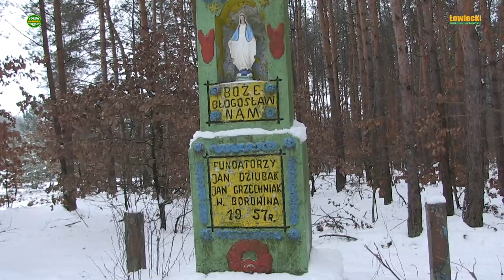Krwawe polowanie w Kruku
Koło Łowieckie nr 65 „Kruk” w Warszawie w dniu 6 stycznia 2019 roku zorganizowało polowanie zbiorowe. Polowanie miało miejsce w lasach przylegających do Dęblina, którego mieszkańcy traktują ten las jako miejsce spacerowe. Kuligi, wypady z dziećmi na sanki czy zwykłe spacery to bardzo częsty widok na drogach leśnych. Jest to las przejezdny dla mieszkańców miejscowości Plebanka i innych z gminy Stężyca.  Ślady na śniegu wskazują, że odbywane są w tym lesie kuligi.
Las jest więc szczególnie podatny na to aby służyć za magazyn wirusa ASF. Roznoszony na butach, oponach, płozach sanek i wszystkim co ma kontakt z zakażonym miejscem staje się generatorem kolejnych zainfekowań świń, które odporności na tą chorobę nie mają.
Późnym popołudniem zostaliśmy powiadomieni o „lejącej się z traktora krwi” dzików ubitych na polowaniu a wożonych razem z naganką po całym lesie. Zapadający zmrok nie pozwolił na odwiedzenie z kamerą w tym samym dniu i udaliśmy się tam na drugi dzień. Mimo opadów śniegu wyraźne są krwawe ścieżki wyznaczające marszrutę karawanu przewożącego ubitą zwierzynę. Tam gdzie traktor ciągnący przyczepę nawracał krwawych miejsc jest więcej.
Odwiedziliśmy także miejsce w którym Koło Łowieckie „Kruk” ma chłodnię do przetrzymywania tusz zwierzyny oczekującej na badania. W pobliżu chłodni znajduje się krwawy plac na którym dokonywane były patroszenia dzików. Wielkie zakrwawione koło od którego prowadzi krwawy ślad wskazujący, którędy wypatroszone dziki ciągnięto w celu umieszczenia w chłodni. Wejście do chłodni to jedno wielkie krwawe miejsce. Chłodnia zamknięta ale niezaplombowana. Mający klucz mogą w każdej chwili coś do niej dołożyć lub wyjąć zaopatrując się przy okazji w wirusa ASF, którego przeniosą dalej wioząc go nawet na dalekie odległości.
Przypadkowy obserwator tego polowania twierdzi, że patroszenie odbywało się bez podkładów foliowych na gołym gruncie a nieszczelna przyczepa rozlewając farbując przebyty szlak pokonała co najmniej osiem kilometrów przejeżdżając przez miejsca szczególnie uczęszczane i drogami prowadzącymi do zabudowań wiejskich.
Jedynie figurka ufundowana przez miejscowych rolników zdaje się wznosić modły aby pośród pięciu upolowanych dzików nie znalazł się ani jeden z wirusem ASF bo przy takiej bioasekuracji wirus ASF pokona nie tylko pobliską Wisłę ale i oceany.
Na ten temat chcieliśmy porozmawiać z reprezentującym koło na zewnątrz prezesem Gerardem Gielecińskim, który także był prowadzącym to polowanie. Koło jednak jest tak zakonspirowane, że żadnych danych kontaktowych ustalić nie byliśmy w stanie.